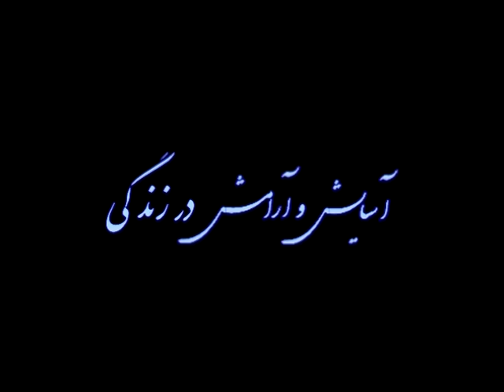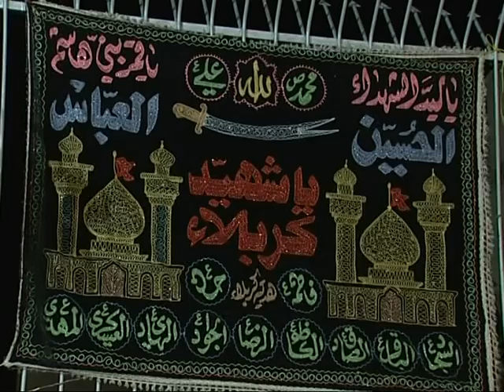حجه الاسلام دانشمند_عوامل و موانع ارامش در زندگی_4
حجه الاسلام دانشمند
عوامل و موانع ارامش در زندگی_4
Daneshmand